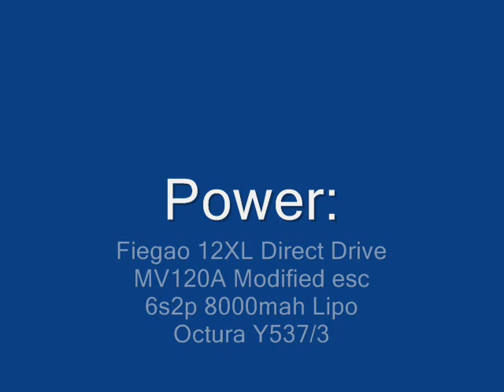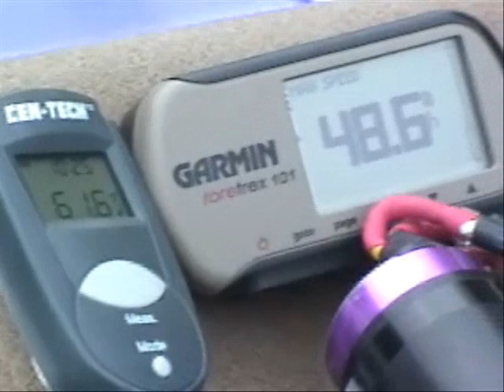Mean Machine Sea Trials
A brief look at the building and sea trials of an Aeromarine Mean Machine converted from nitro power to electric power